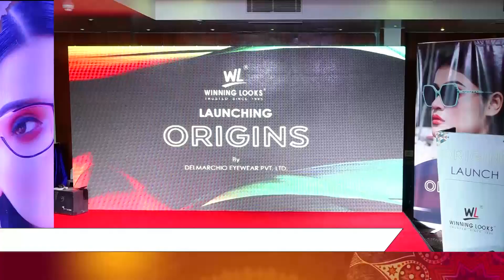Del Marchio Eye Wear Pvt. লিমিটেড উইনিং লুকস ORIGINS থেকে সংগ্রহের নতুন সেট চালু করেছে। Company....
Del Marchio Eye Wear Pvt. Ltd. has launched new set of collections from Winning Looks ORIGINS. The Director Papiya Bhaduri, brand ambassador Sourya, important guests, distributors and officials of the Company did the launch of new products of Winning Looks sunglasses and optical frames.
   This company was formed by Suvendra Bhaduri in 1995 and has developed a great market with thousands of distributors and retail stores across India.